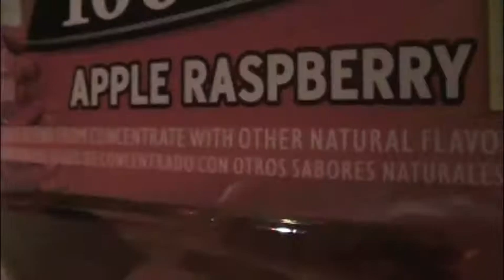Kickin' It - Rico White (OFFICIAL VIDEO) ****BOW SWAG******